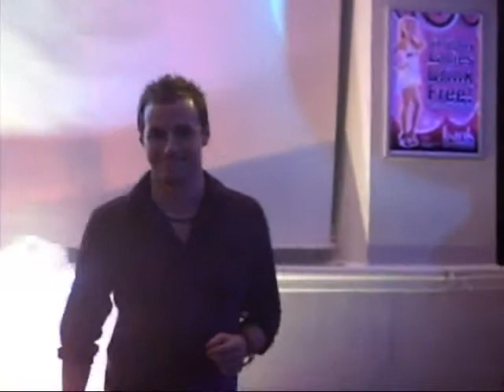Dave Richards Singing